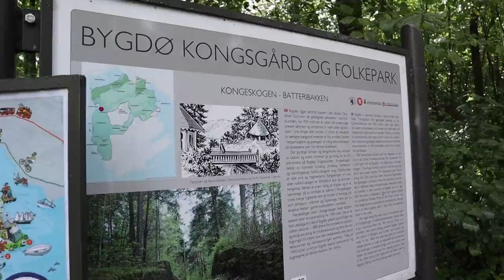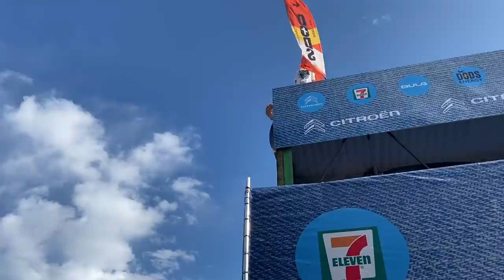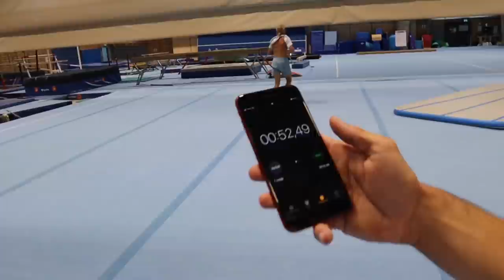Turner prøver dødsing // HeltOK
Vår neste gjest er dødser, klatrer og skater Martin Strøm!
I denne videoen følger vi Martin uken før han skal delta i VM i døds som ble holdt i Oslo den 21. August. Vi brukte noen timer i turnhallen for å forberede Martin så godt som mulig, slik at han kunne prøve et helt nytt triks i finalen under VM. Vi var også tilstede under selve Vm-et 🤩
I tillegg dro vi senere bort på panteren på Bygdøy for at både jeg og Fredrik B. Aas kan lære oss å dødse.